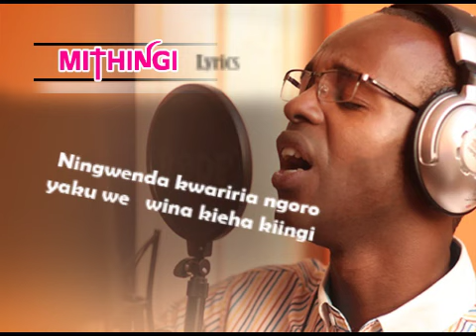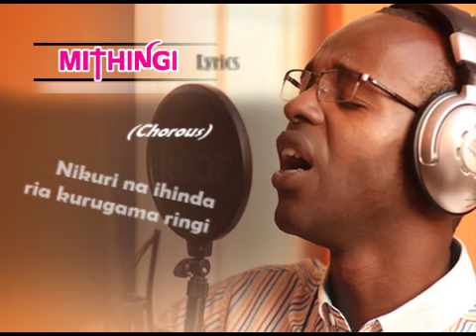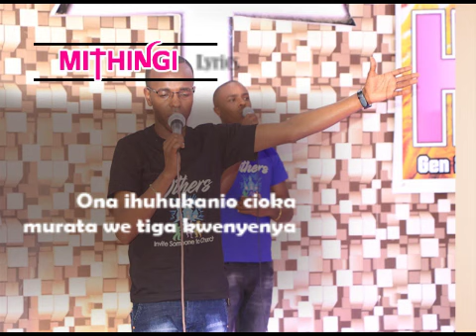20 July 2020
MITHINGI LYRICS VIDEO